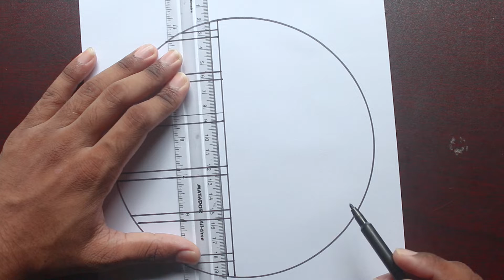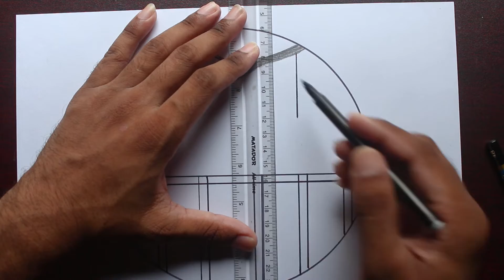Easy Circlel drawing II How to draw circle Scenery with Love